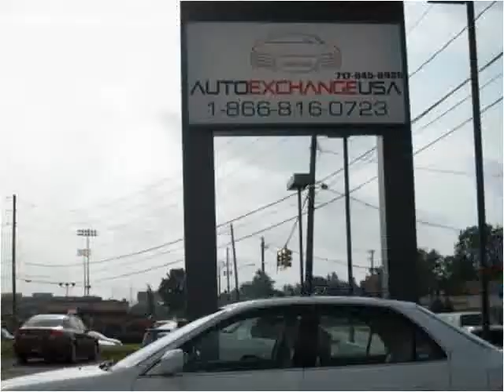2000 Honda Accord Used Cars Lancaster PA